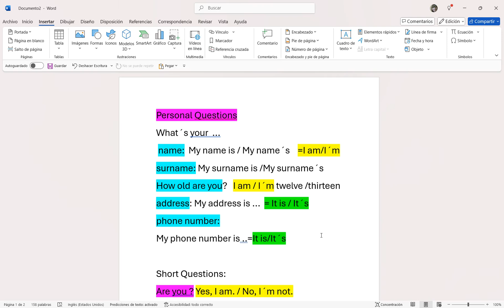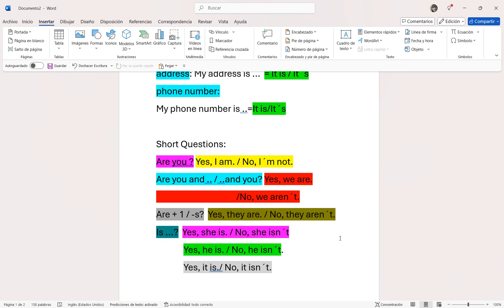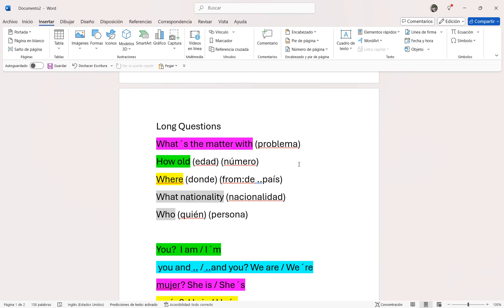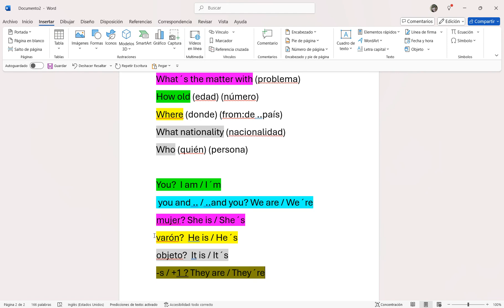Speaking Test -Year 7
Oral 7mo